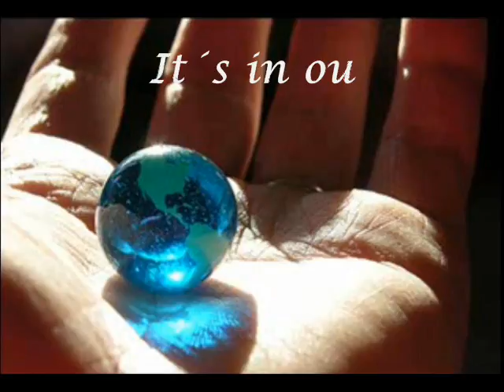marching HOME 1.wmv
singing the  song "marchin on" from the group Timbaland I saw more and more people joining one big movement...Marching HOME!
And because it was a lucid dream I knew that the world is really in OUR hands. WE ARE THE WORLD!
And everybody can learn lucid dreaming and marching HOME.